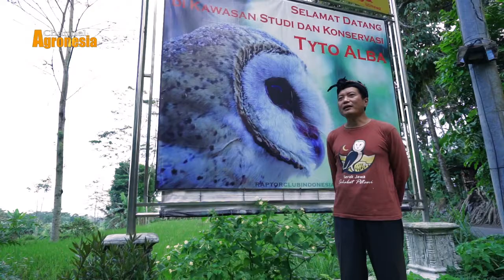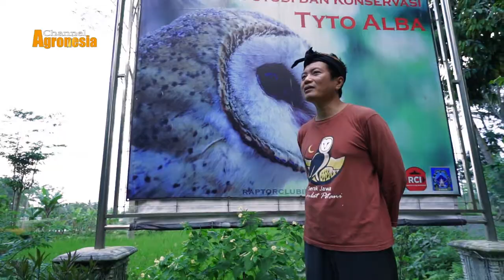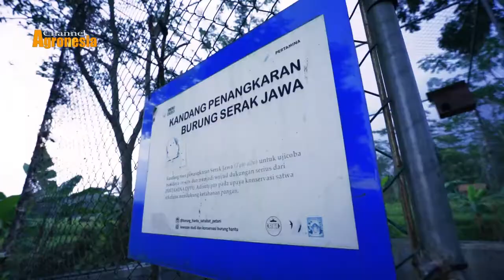Tyto Alba Pembasmi Hama Tikus || Burung Hantu Sahabat Petani